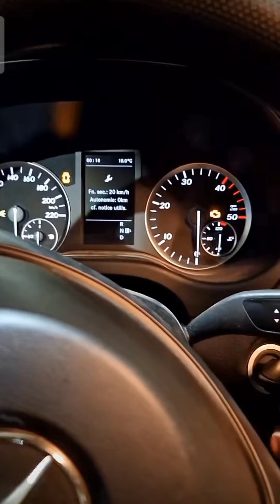LUCIEN EN PANNE (AdBlue une vrai daube) /partie 2/